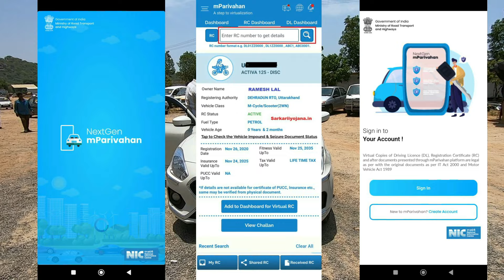హ్యుందాయ్ ఐ10 ఐ20, శాంత్రో, టాటా టియాగో, Tata Zest Taxi plate ll పటాంచెర్వు ఆటోమాల్ వేలం పాట